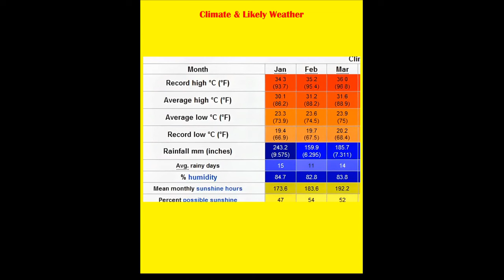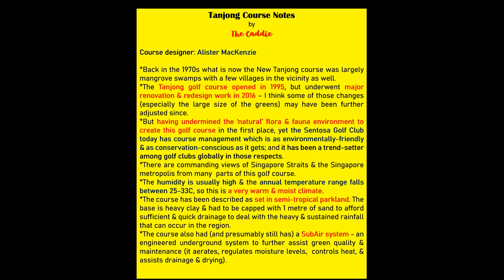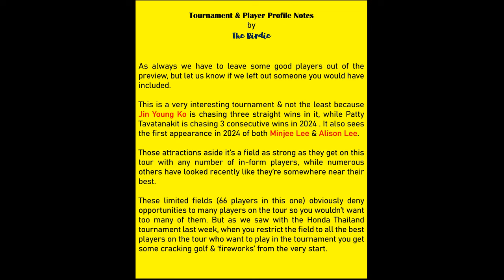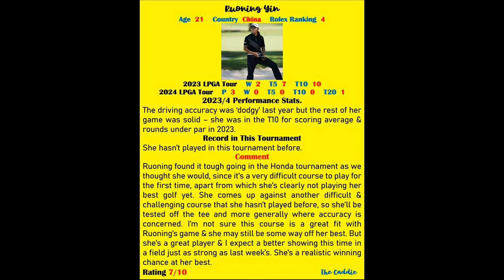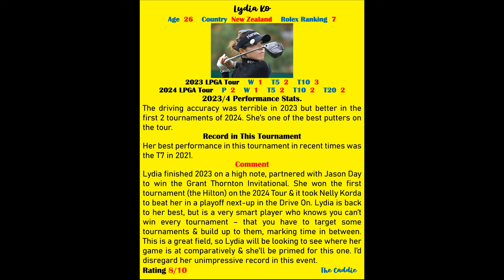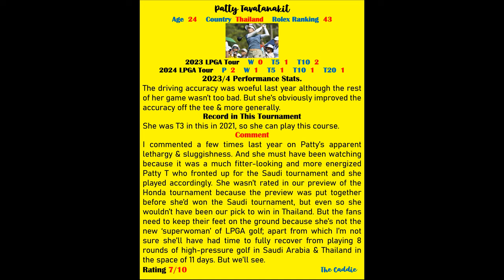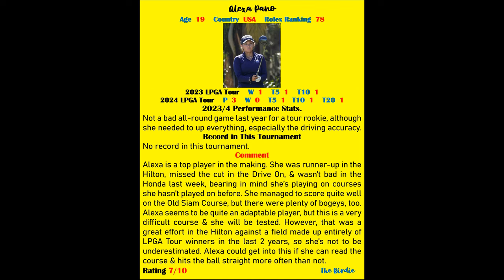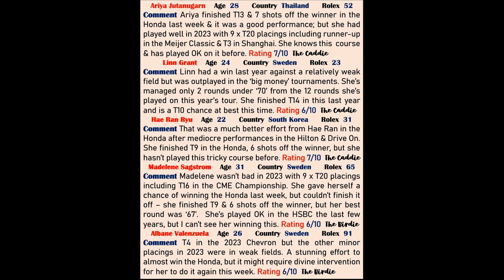2024 HSBC Women’s World Championship, Sentosa GC, Singapore, LPGA Tour. A Birdie & Caddie Preview.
*A comprehensive Preview of the HSBC Women's World Championship by The Birdie & The Caddie.
**A more concise preview with the player profiles only will appear in due course.

Contents
00.00  Introduction
01.45  Weather, Singapore, Sentosa GC, Tanjong Course.
03.20  Course Photo Gallery
05.15  Tanjong Course Notes by The Caddie
08.55  Tournament & Player Profile Notes by The Birdie
10.60  Player Profiles (30 players)
28.40  Our Picks to Win This Tournament